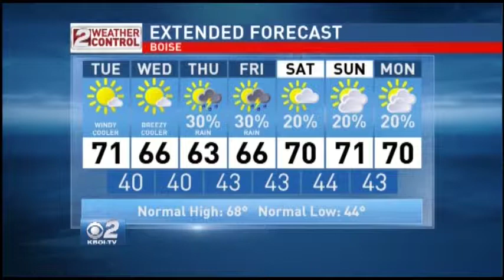Idaho Midday Weather: May 5 - Sunny but Cool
Sunshine but cooler temperatures are in store for today and tomorrow, with a chance of some thundershowers on Thursday and Friday.